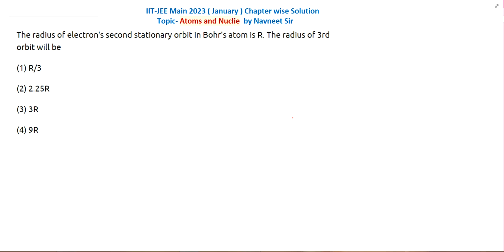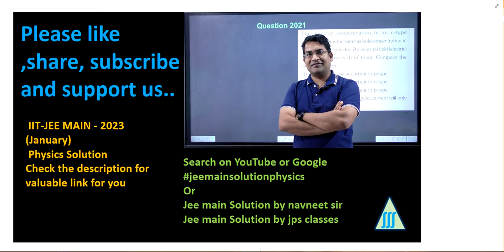The radius of electron's second stationary orbit in Bohr’s atom is R. The radius of 3rd orbit will